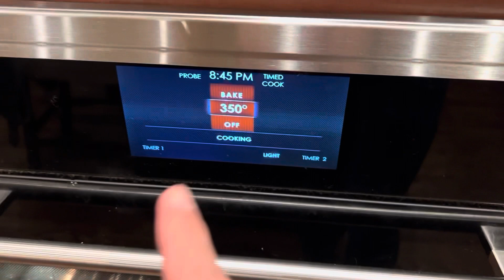لازانیا کره خوری خفن😂😂😂 Lasagna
یکی دیگه از غذاهای خوشمزه و خوش طعم لازانیا هستش، که هم پروتیین بسیار خوبی داره، و هم واسه کسانی که میخوان وزن بگیرن عالی هستش. یه رژیم سالم و پر کالری.
امیدوارم از این ویدیو لذت برده باشید.
ممنون که همراهی و سابسکرایب می کنید.

لینک کانال

با تشکر
حجت